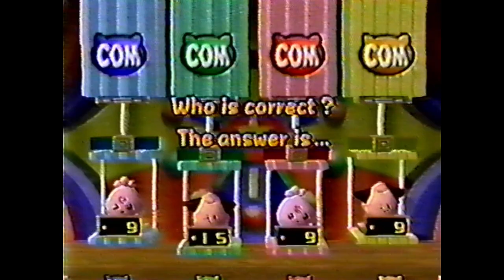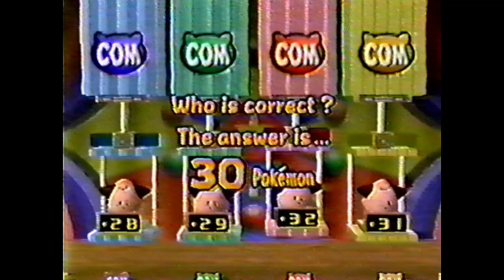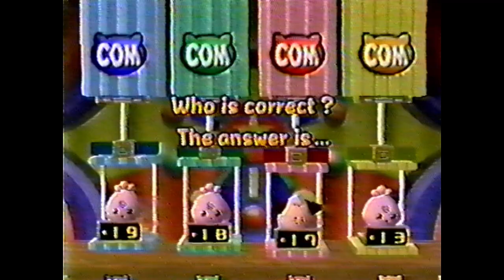Old VHS Footage | Pokémon Stadium 2 | Nintendo 64 [Free-to-Use]